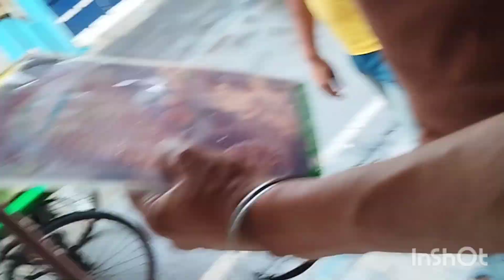মাসের প্রথম টাকা দিয়ে মায়ের জন্য শাড়ি কিনে আনলাম 🥰I bought a saree for my mother with the first 🥰